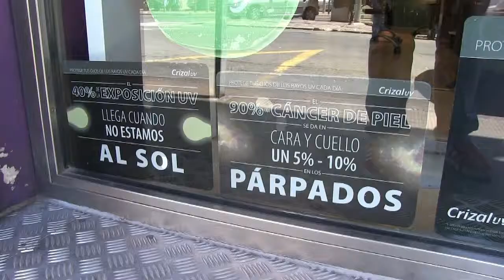UNA EXPOSICIÓN RESPONSABLE, CREMAS Y GAFAS SON ALIADOS CONTRA EL MELANOMA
El sol es necesario para la vida. El astro rey nos proporciona la luz y la energía necesaria para que se desarrolle la vida sobre la tierra pero también puede resultar dañino e incluso mortal. Esto ocurre cuando nuestra piel, incapaz de resistir el exceso de rayos ultravioletas, responde desarrollando un melanoma, o lo que es lo mismo, un cáncer de piel.

Los profesionales de la sanidad saben muy bien que el melanoma es uno de los cánceres que, cogidos en un estadio temprano, tienen un pronóstico de curación de casi el 100%. Pero lo más importante a hora que se acerca el verano y el abuso del sol en las playas es la prevención. Concienciar a los ciudadanos es fundamental para evitar que las cifras de afectados por melanomas se sigan incrementando año tras año.
Cada año se diagnostican más de 3.000 casos en España, un tercio de ellos en fase avanzada, según un informe del Centro Nacional de Investigaciones Oncológicas.

Los ciudadanos son conscientes, cada vez más, del peligro de un exceso de sol. Las cremas protectoras y las gafas de sol se imponen como medida de protección. Las personas encuestadas por Hoy Comentamos a lo largo de la jornada nos indican que usan, en la mayor parte de los casos, cremas con alto factor de protección, sobre todo con los menores de edad.

Algunas personas ya han tenido la desagradable experiencia de topar con el melanoma cara a cara. Joana Fortunez, que ha atendido a las preguntas de Hoy Comentamos, acaba de ser tratada contra un melanoma de tipo 4 que le detectaron en la piel del talón. "Parecia una peca pero no lo era y finalmente me dijeron que era un melanoma. Me han tendo que extraer ganglios y me he sometido a un tratamiento muy duro. Ha sido realmente un calvario que no le deseo a nadie". Ante la pregunta de las medidas que toma para protegerse del sol Joana responde que "me cuido mucho de exponerme en las horas más duras de sol y es el consejo que le doy a todas las personas que conozco, y que se miren muy bien la piel periódicamente", dice Joana.

Los ojos, otro de los grandes olvidados durante el verano son sumamente delicados y necesitan una protección extra respecto a otros órganos externos de nuestro cuerpo. En este caso es preferible adquirir gafas de sol de calidad. La óptica Emma Rodríguez, aconseja a sus clientes "que se cuiden mucho los ojos y el controno de los mismos ya que es una piel muy  delicada y que soporta peor el sol. Hay que utilizar gafas de calidad, garantizadas por un óptico y no las que suelen vender en mercadillos y similares, que no garantizan ninguna protección y que pueden causar más daño que si llevásemos el ojo al descubierto", señala Rodríguez.

Aunque cada vez se conoce más como tratar y acabar con el melanoma no podemos olvidar que, según el del Grupo Español Multidisciplinar del Melanoma , este tipo de cáncer acaba en España con la vida de dos personas cada día. Como ha advertido el Consejo de Enfermería de la Comunitat Valenciana es importante tomar todas las precauciones posibles para poder disfrutar del sol sin correr peligros innecesarios. G. Ferrándiz/COECS.